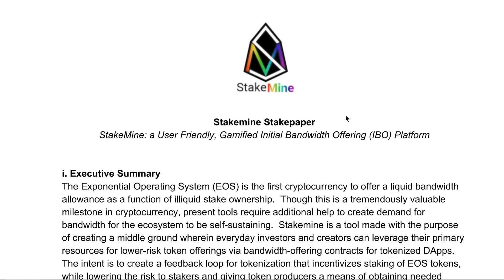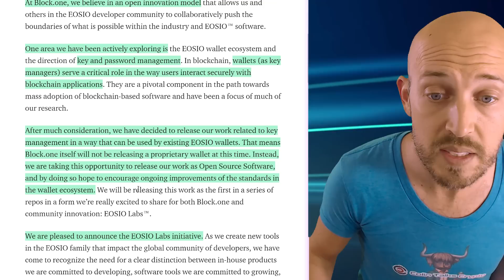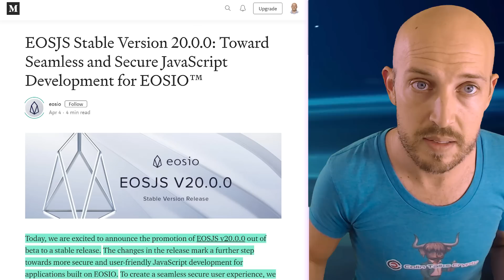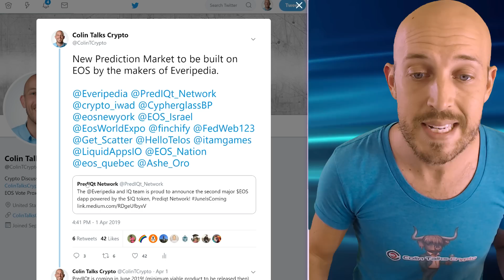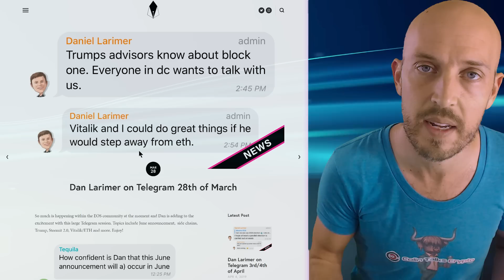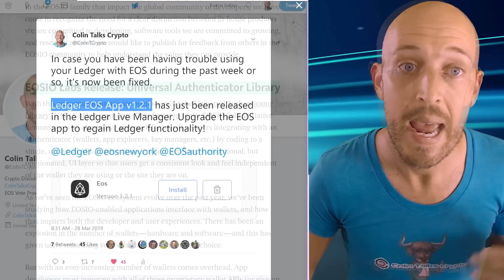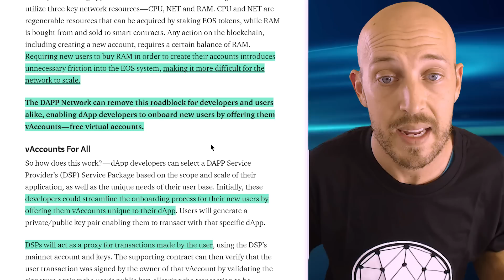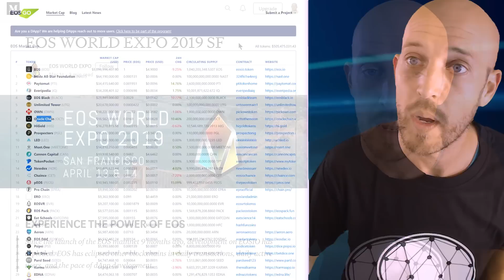🔵 EOS Mega Update 21: Stakemining, EOSIO Labs,Stable Coin, PredIQt, EOSfinex, dMail, vAccounts, EUA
Topic List & Time-stamps:
⚫ (0:08-) EOS Rap lyrics:
/EOS is on the rise, I can’t believe my eyes, Free transactions on my account, Adoption to the Sky.
/You know why I’m lovin this? 12 character account names, instant transactions and on-chain governance.
/Faster than all other blockchains you can’t stop me. And when you delegate don’t forget to vote for my proxy.
/Block.one and Dan Larimer got this hot ish. Droppin bombs in June make sure you watch it!
⚫ (1:30-) Stakemining – What is it?
⚫ (4:03-) block.one releases "EOSIO Labs" (similar functionality to Transit API written by EOS New York, but the more implementation diversity the better)
⚫ (6:46-) block.one releases EOSJS (Javascript) stable version 20
⚫ (7:49-) Dan Larimer confirms EOS Stable Coin!
⚫ (9:00-) New decentralized Prediction Market to be built on EOS by the makers of Everipedia. PredIQt is coming in June 2019! (minimum viable product to be released then). It utilizes the same IQ Token that Everipedia uses.
⚫ (9:39-) EOSfinex beta is live.
⚫ (10:53-) Block.one is located close to Washington DC to work with and encourage government to adopt blockchain!
⚫ (11:42-) Dan on Telegram - Vitalik should leave ETH and join blockone - B1 iOS wallet will be open-sourced
⚫ (12:24-) ITAM Games store is live!
⚫ (12:46-) dMail (not Gmail)
⚫ (13:57-) Ledger app updated to v1.2.1 to fix Chrome update that broke functionality.
⚫ (14:32-) Weiss Ratings, CCID and CoinMarketCap FCAS all rate EOS #1
⚫ (15:41-) EOS Sphere compiles an impressive list of accomplishments! Every BP should do this. It provides a quick resource for those who want to know more about why they should vote for you. Bravo guys.
⚫ (16:55-) vAccounts
⚫ (17:54-) Weiss ratings rates EOS among the top cryptos. The other metric FCAS (in previous video) does too!
⚫ (18:10-) EOS User Agreement update (Constitution replacement) - 1 more BP's support needed!! Only 8 days left!
⚫ (19:23-) EOS has its own CoinMarketCap-ish world and anyone who doesn’t know about the development taking place is in for a shock:
⚫ (20:11-) EOS World Expo in San Francisco.
⚫ (20:38-) block.one announcement in Washington DC on June 1, 2019. (Already covered this; just mention it briefly).
⚫ (21:05-) Bailey the Crypto Cat appearance with EOS rap.